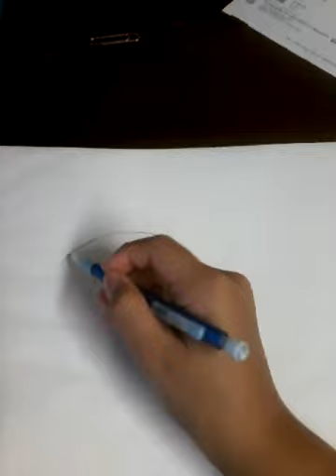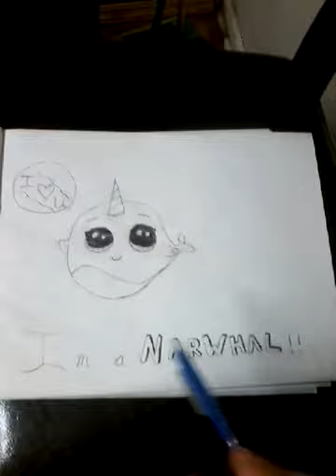How to Draw a NARWHAL!!!| Like, Comment, Subscribe!|💕💝 (Sorry for background noise)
Hey beautiful people! I want to dedicate this video to my awesome-tastic friend, Faith! Her favorite animal is a Narwhal! 😊       Idea from @DrawSoCute